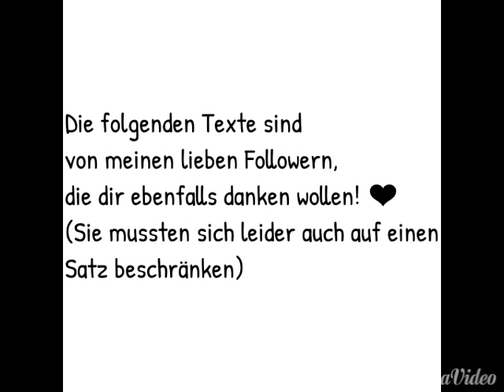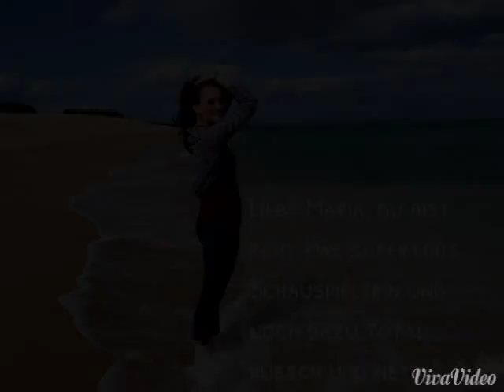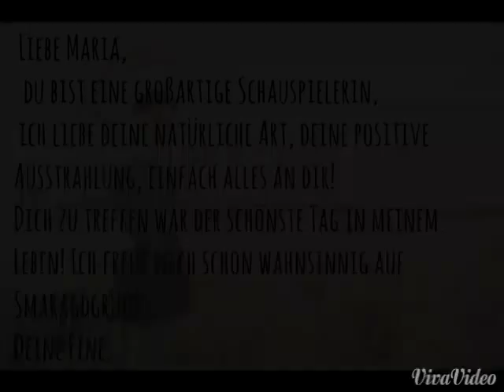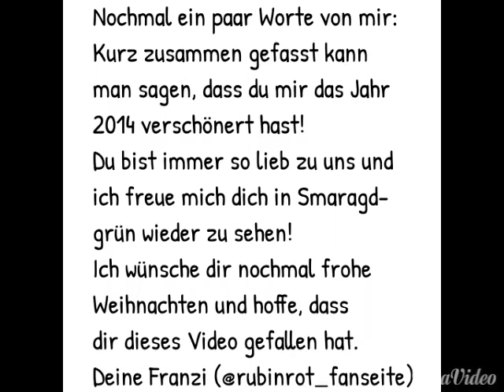Maria Ehrich - kleines Weihnachtsgeschenk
Ein kleines Weihnachtsgeschenk für Maria Ehrich in Form eines Videos ❤
Danke an meine Follower auf Instagram, für eure Hilfe ❤